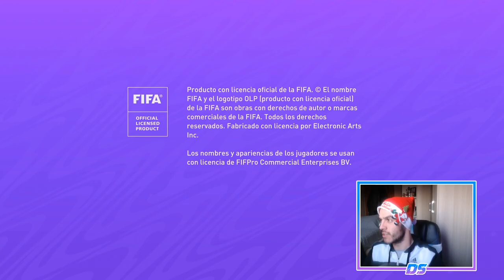FIFA 21 MODO CARRERA | INTER | DUELO CONTRA EL LIVERPOOL #41